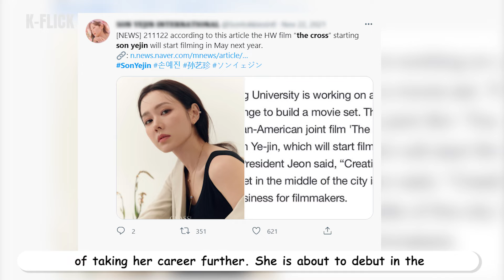How POWERFULL is The Marriage of Son Yejin & Hyun Bin?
Let's take a look on just how much asset can Hyunbin & Son Yejin Have after their marriage.

huynbin sonyejin kdrama marriage crash landing on you all of us are dead netflix drama movie kpop kdrama